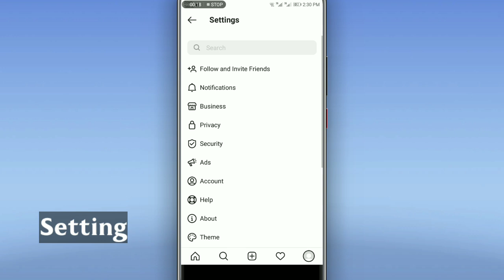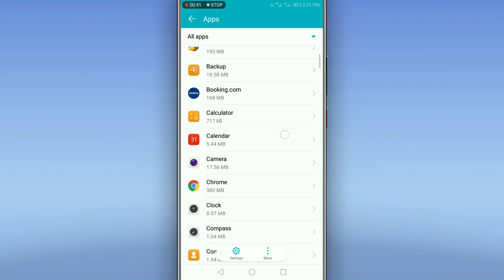How To Fix Instagram Messages Notification Not Showing Problem | Instagram notification not working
How To Fix Instagram Messages Notification Not Showing Problem | notification not working instagram

instagram notifications not showing up

instagram notifications not working

instagram notifications
instagram notifications not working iphone 11
instagram notification not working,how to fix instagram notifications not working,instagram notifications not working on iphone

how to fix instagram notification not working,fix instagram notifications not working,instagram,instagram notifications not working on ios 13,notifications not working instagram

How to fix instagram notifications not working on iphone, Instagram notification not showing, instagram notifications not working